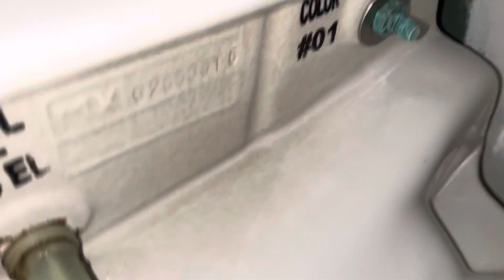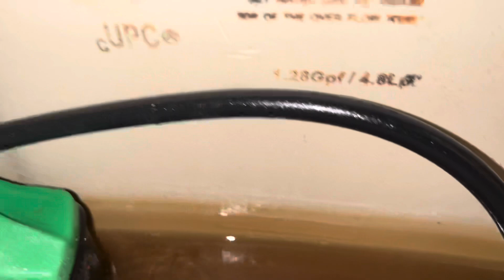Thai Restaurant Unisex Restroom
Fixture list:
-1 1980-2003 Mansfield Adam urinal
-1 2015 Toto Drake G-Max toilet